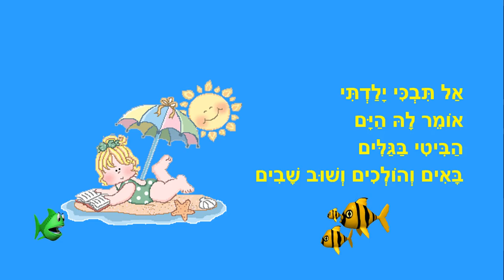בחוף ים ישבה ילדה - סיפור קצר לילדים - כתבה: ריקי זקן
בחוף ים ישבה ילדה
סיפור ילדים לעונת הקיץ